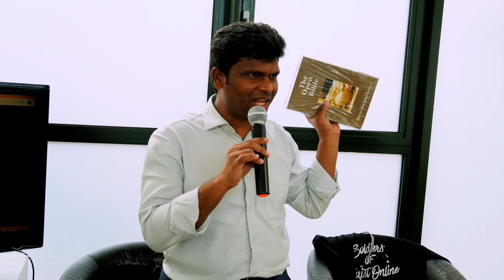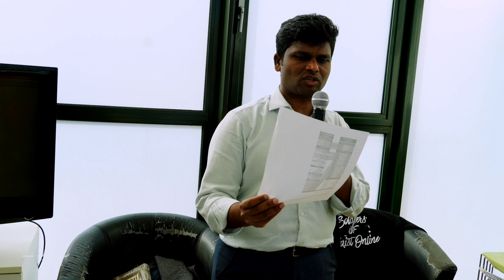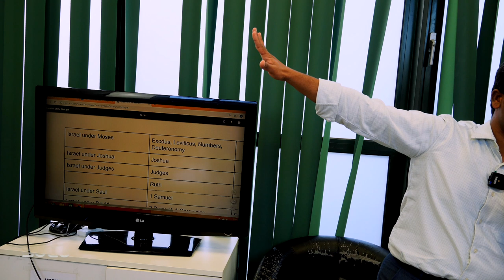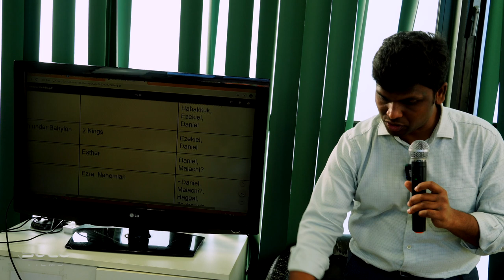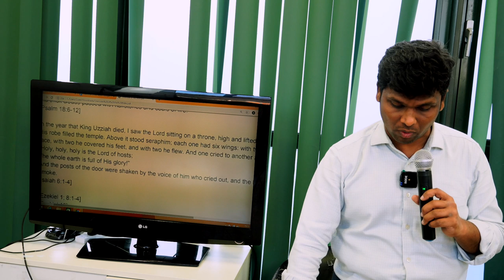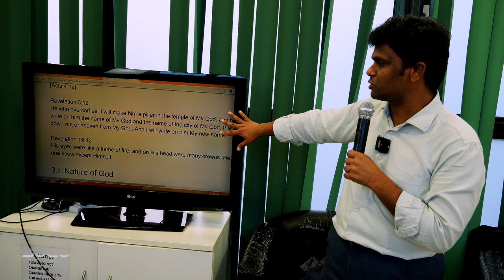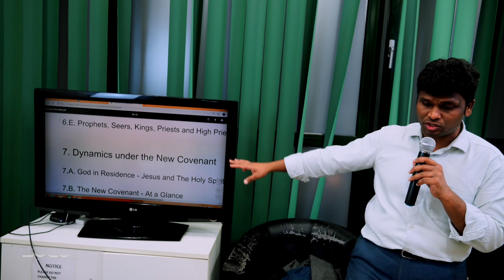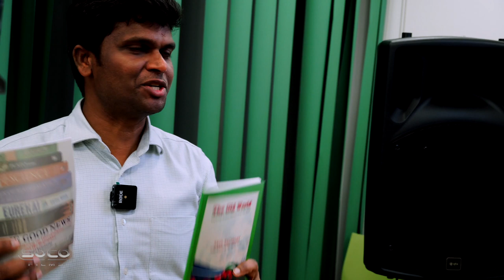An Overview of The Bible | Arul Velusamy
::::Highlights:::: Arul giving a comprehensive overview about the reliability of the Bible and how to deal with challenges from a Historical and Archeological perspective.